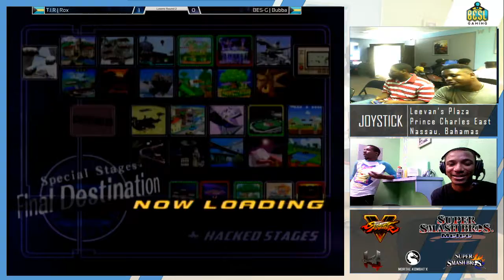JSB11 - Melee Singles: T.I.R | Rox(White Falco) vs BES-G | Bubba(Falco) LR1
Location: Joystick
Country: Nassau, Bahamas
Commentary: Abcool